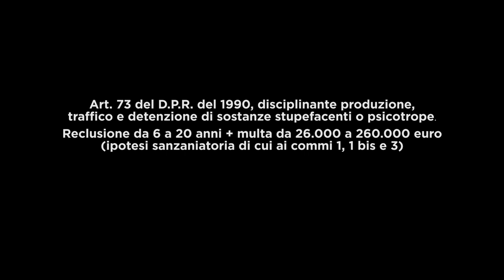Una Guardia per Amico S1x01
Può darsi che io non sappia cosa Digos
Ho scelto te una guardia per amico...